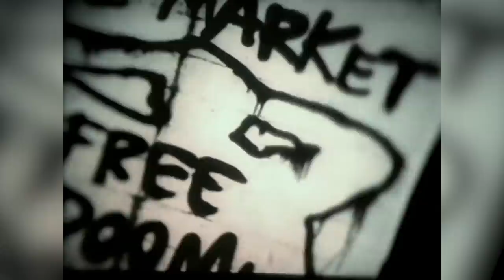The Real Reason These Bands Reunited After A Big Break Up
It happens all too often; our favorite band comes apart at the seams due to tension, creative differences, or one of many other reasons. It’s always disappointing to think that you may never be able to see these groups perform together again, however, these situations are not always hopeless. Just as often, bands will reunite and continue to play together, much to the delight of fans. But what is it that causes them to split in the first place? This is the real reason these bands reunited after a big break up.

Led Zeppelin | 0:00
The Eagles | 1:29
The Jacksons | 2:41
The Beatles | 4:07
Fleetwood Mac | 5:38
Blondie | 7:02
The Monkees | 8:17
Rage Against the Machine | 9:44
The Jonas Brothers | 10:57